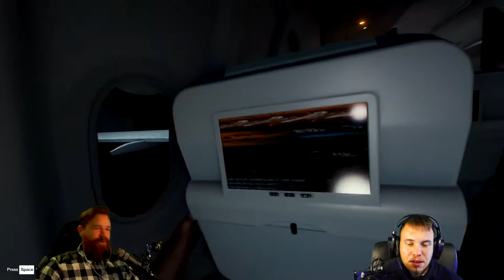Let's Play THE FOREST [S2E01] ☆ Survival [ Deutsch | Facecam | Koop | HD | Chris ]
♦ Let's Play The Forest Survival  gameplay german / deutsch koop Multiplayer mit Slayerletzplay Facecam Sicht Chris HD

♦ The Forest! Aufgehts in die zweite Runde! Viel Spaß!

♦ THE FOREST [Staffel 2] : goo.gl/nrgtdX